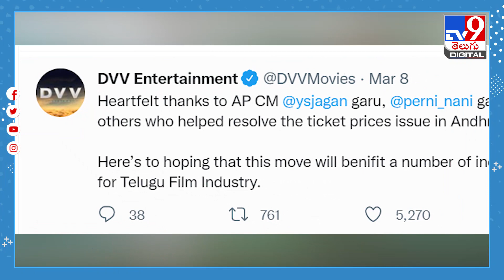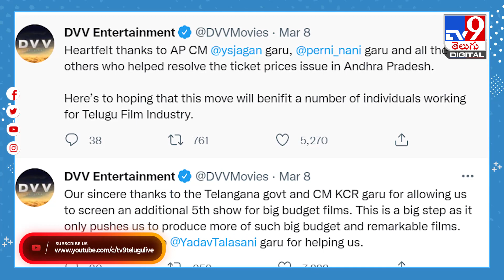RRR Team Response | కేసీఆర్‌కేమో జిందాబాద్‌.. జగన్‌కేమో ఓకే!-TV9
Credit: NewsUpdates | Sateesh/Producer